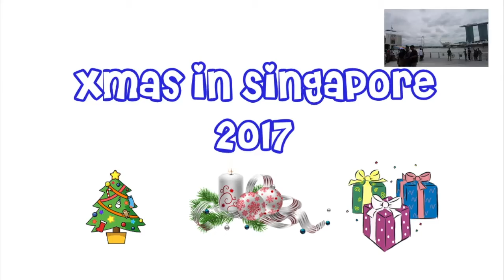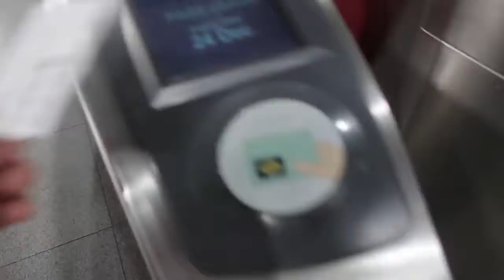Xmas @Singapore Day 3